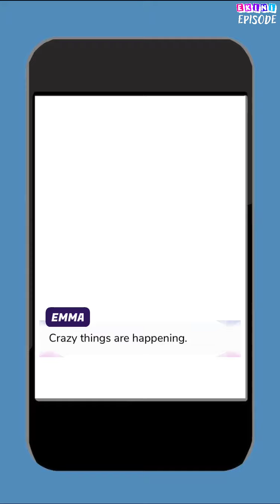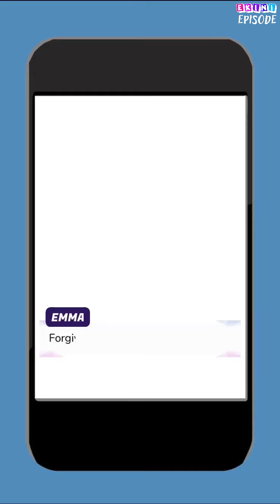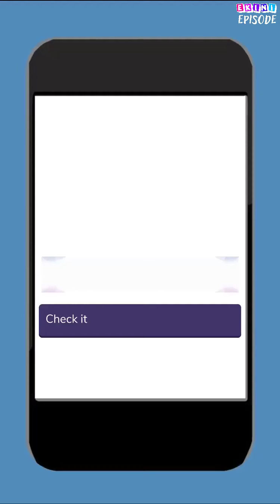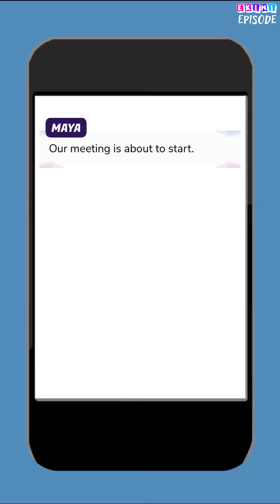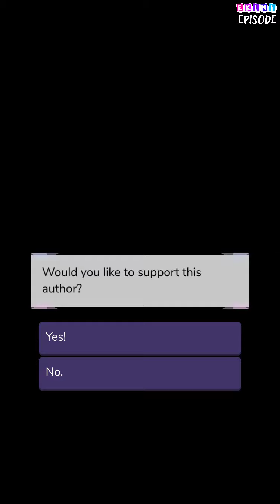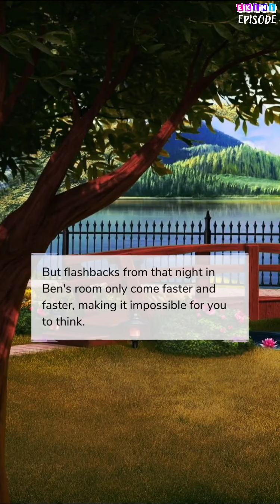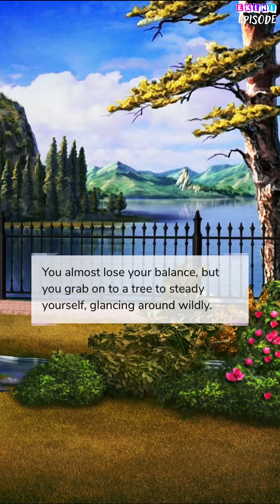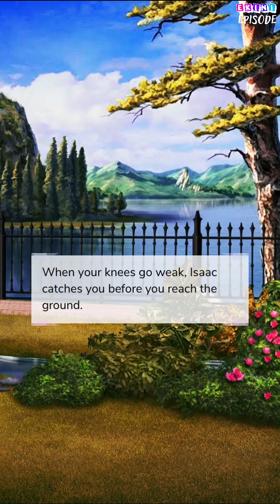The Triangle - Episode 36 | Episode Choose Your Story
It's been a while since Emma mysteriously left her hometown, but now she's back to face her past alongside her former step-brother and her ex-boyfriend.

Credit: Lady Bird
Author's IG: @birdy.wtites